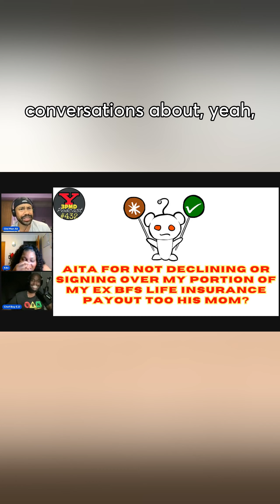First Date Goals in a New Relationship